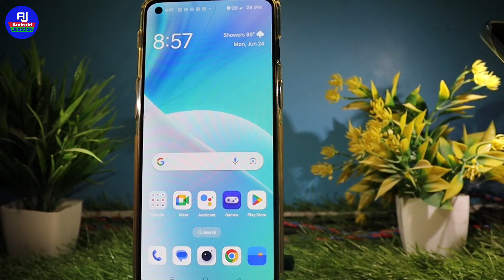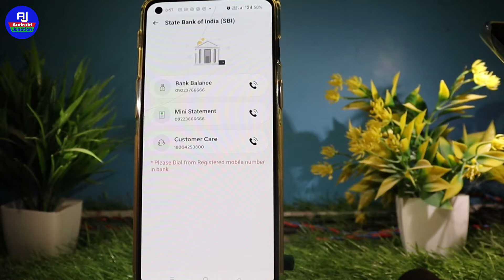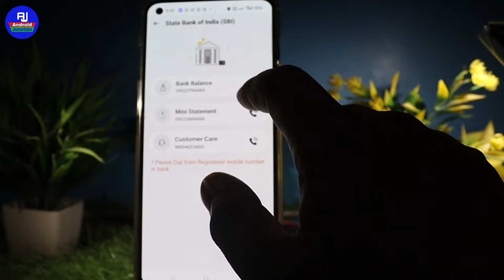Bank balance check kaise kare | how to check bank balance in mobile | kisi bhi bank ka balance check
hello friends kaise hai aap sabhi loag video me hm loag baat karenge ki bank ka balance check kaise karte hai / online account ka balance mobile se kaise check kare

Your Queries 👇 👇

account number se balance check kaise kare kisi bhi bank ka balance kaise check kare
account balance kaise check kare
How to check bank balance with account number
apne bank account ka balance kaise
apne account ka balance kaise check kare Bank balance check by mobile number